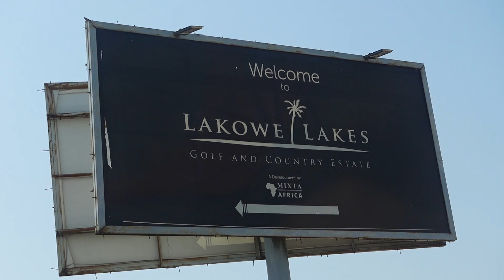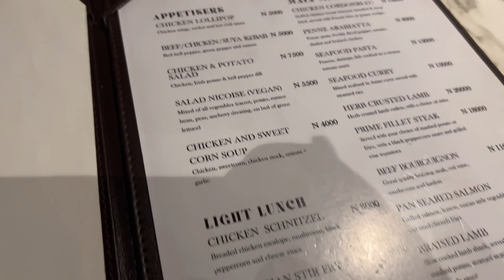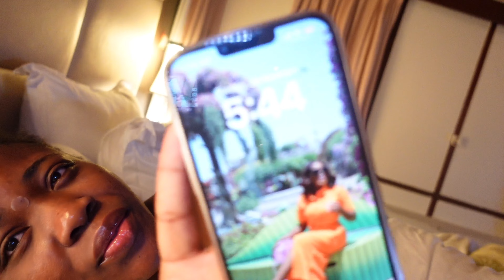EXPERIENCE THE LUXURIOUS LIFESTYLE OF LAGOS AT LAKOWE LAKES GOLF RESORT | Vlogmas Ep 2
Its episode 2 of our Vlogmas and it makes me so happy!
Experience the luxurious lifestyle of Lagos at Lakowe Lakes.

Are you thinking of living the luxurious lifestyle of Lagos? Want to know what it's like to live in one of the most vibrant and exciting cities in the world?

Lakowe Lakes is a luxurious estate located in Lakowe in Lekki scheme 2, Lagos. This estate offers residents a private golf course, a pool, well equipped gym (They are working on it), and lots of fanciful amenities, Lakowe Lakes is perfect for those who want to live the high life. Catch a glimpse of what living in Lagos is like in this vlog. ENJOY!!!